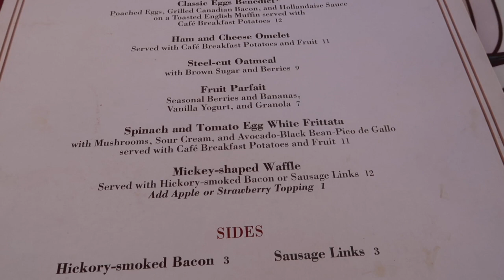CARNATION CAFE Breakfast Review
Here is my review of the Carnation Cafe Breakfast at Disneyland! This was my favourite meal for my entire trip!